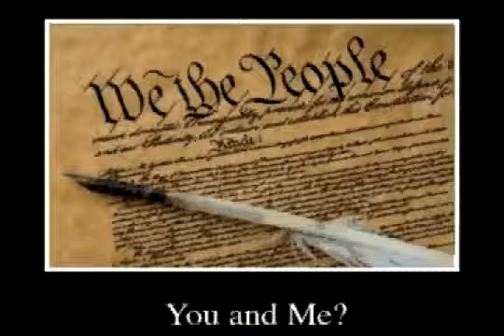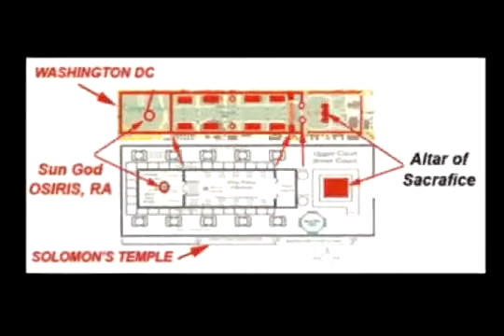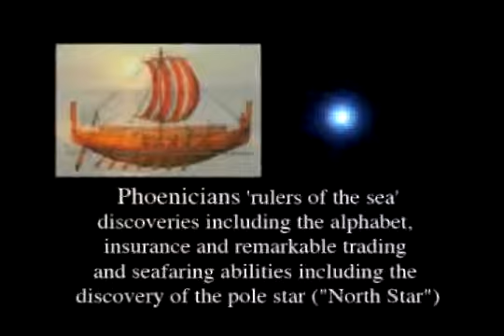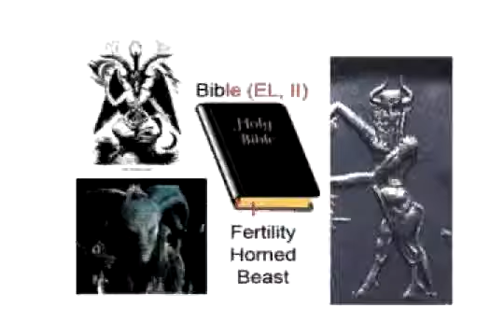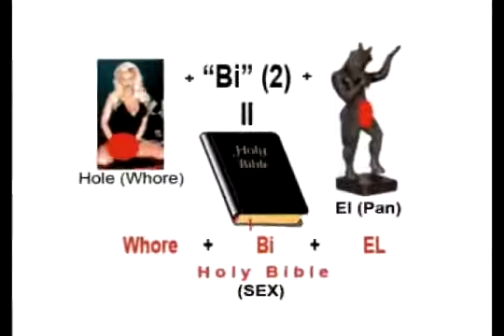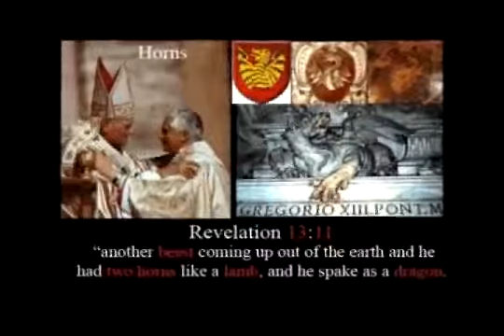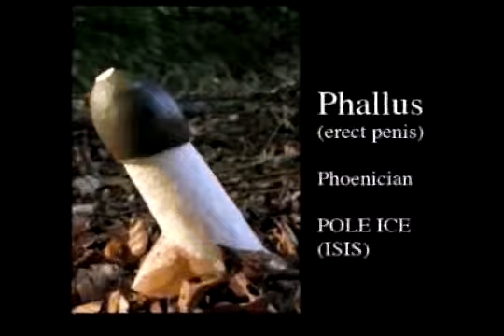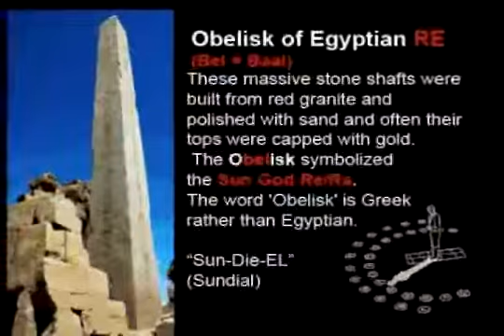History Of The Police Officer P1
Part 1 in a 21 part series.